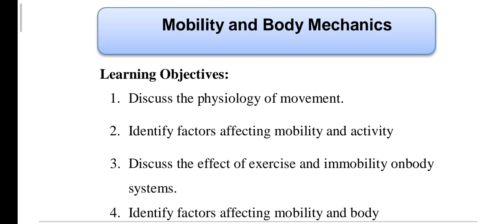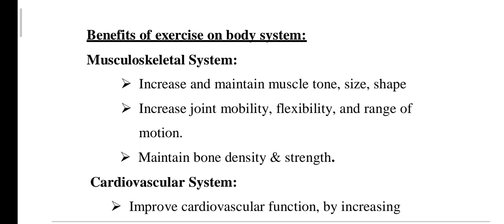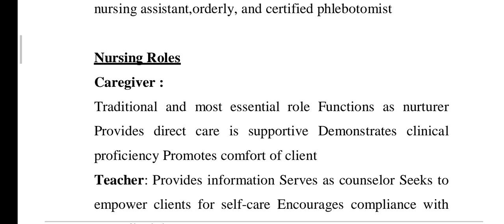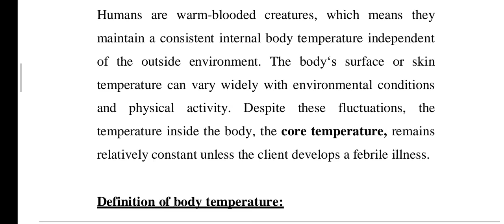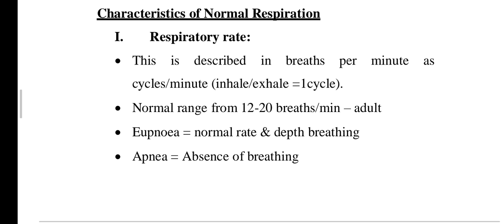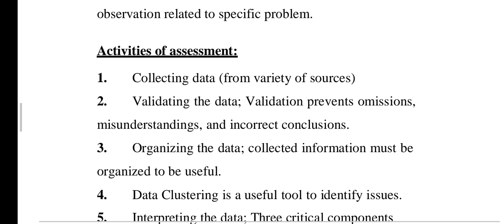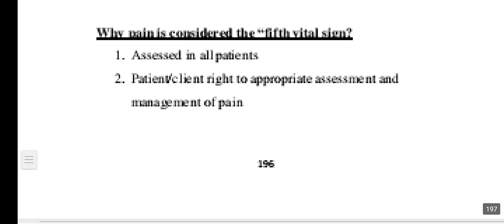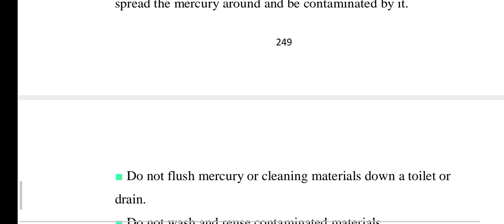شرح مفصل لمادة أساسيات تمريض( نظري) Fundamental of Nursing1 (theory) 🔥🥇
مادة أساسيات تمريض نظري بالتفصيل،،نظام الامتحانات في المادة ،،ايه الحاجات المهمة 👌🥇📚